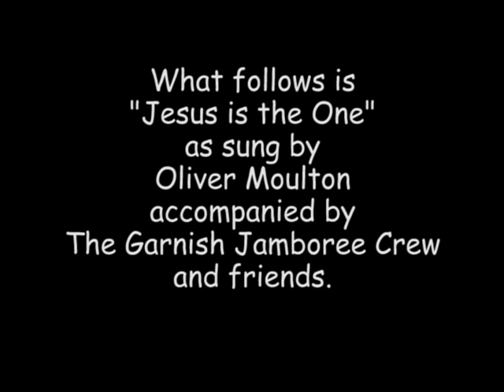Jesus is The One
Gospel song sung by Oliver Moulton playing button accordion and accompanied by the Garnish Jamboree Crew at a Gospel Concert benefit in Garnish, NL for Daffodil Place, St. John's, NL.